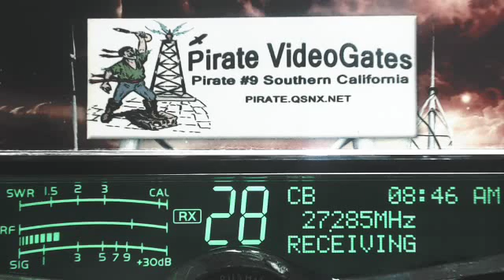955 TX, Pirate#9 CA, WhiteCloud 357 IN, Violator 151 WI, ForestGump 302 AL